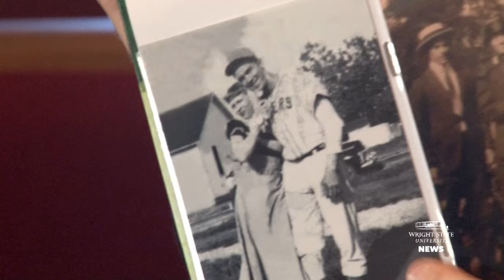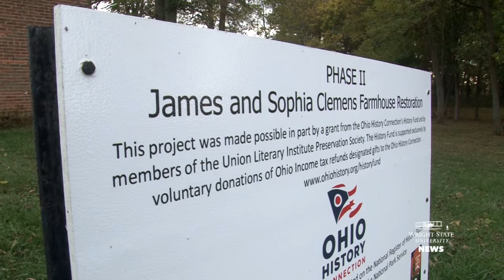Vanishing act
The shadows are growing long in Longtown, Ohio. Connor Keiser cracks open the blinds inside the Bethel Long Wesleyan Church, sending weak shafts of light into the sanctuary. He then settles into a pew, opens a photo album, and brings the historic black settlement to life. The 22-year-old Wright State University student is a direct descendant of James Clemens, a freed slave from Virginia who planted the seeds of Longtown nearly two centuries ago in a rural patch of western Ohio. One of the state’s first black settlements, Longtown became a pioneer in racial integration and a haven for interracial couples. Keiser, a board member of the Union Literary Institute Preservation Society, is trying to save Longtown by publicizing its history and raising money to renovate and preserve the existing historic structures. He wants to open the Clemens farmstead to the public. “I’d like to share it because I’m proud,” he said.